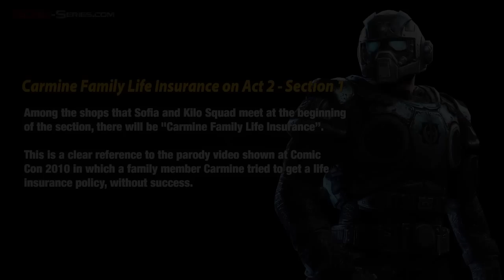Gears of War: Judgment - Easter Egg #3 - Carmine Family Life Insurance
Gears of War: Judgment Easter Eggs Video in High Definition

Easter Egg Nr. 3: Carmine Family Life Insurance

Among the shops that Sofia and Kilo Squad meet at the beginning of the section, there will be "Carmine Family Life Insurance."

This is a clear reference to the parody video shown at Comic Con 2010 in which a family member Carmine tried to get a life insurance policy, without success.

Game available on: Microsoft Xbox 360